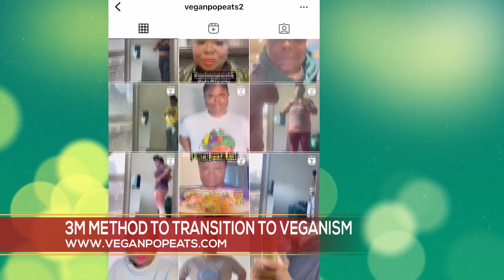Vegan Pop Eats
Host Angela Yvonne stops by Your Carolina to talk about transitioning to a vegan lifestyle in 2024